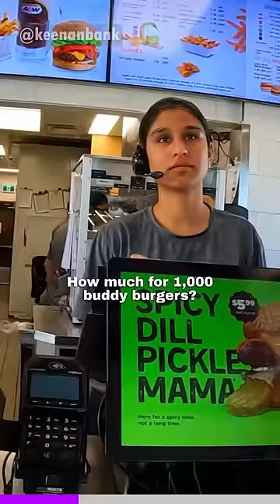Should they cancel him?